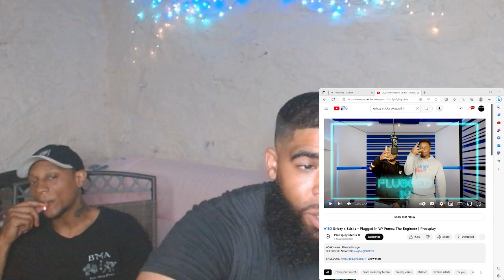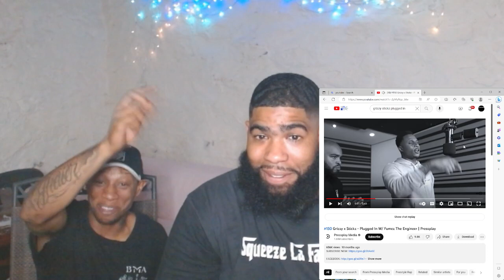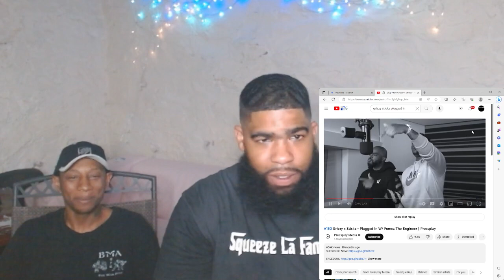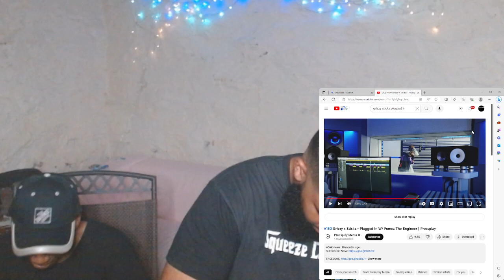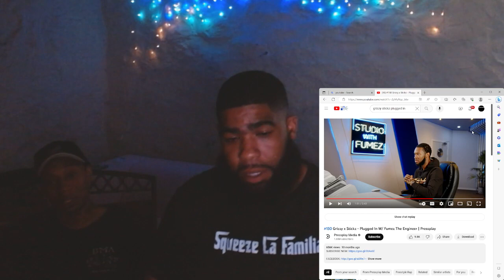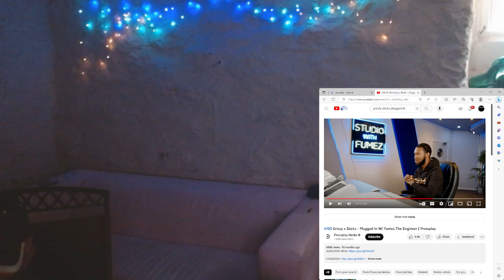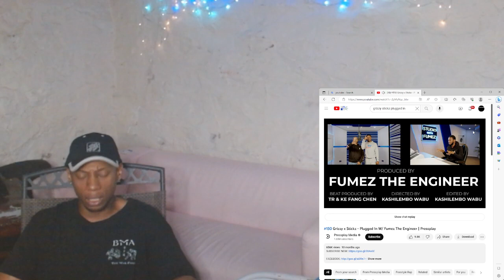#150 Grizzy x Stickz - Plugged In W/ Fumez The Engineer | Pressplay|Reaction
Wolannnnn YouTube family welcome to squeezereactions like comment subscribe if your new to the channel we on the road to 10k so i need ya help by liking and sharing 5+ videos daily and live streams send all requests to me on instagram @dollasignsos or @squeezelafamila snapchat 👻 sosa3n3